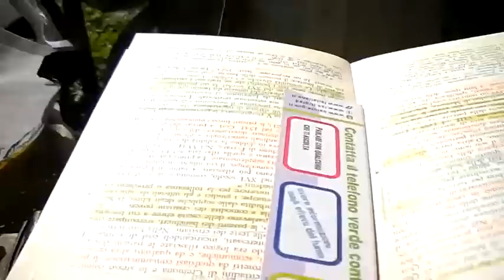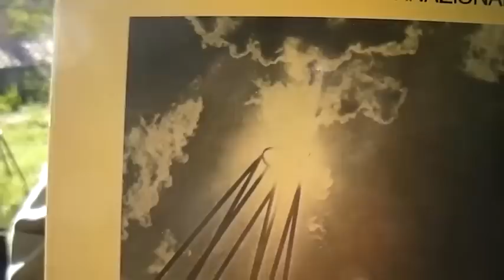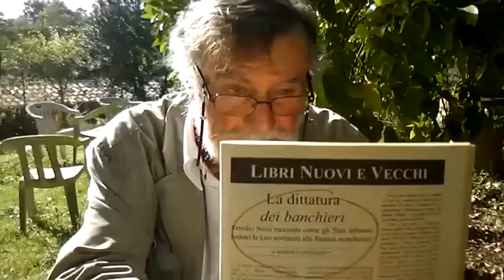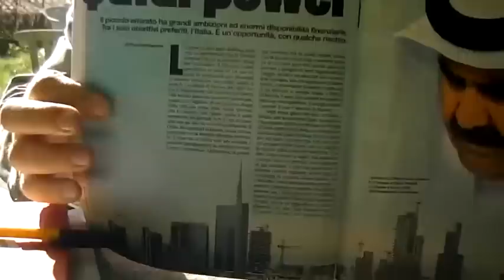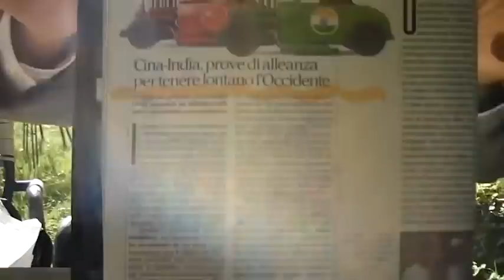SPIEGATA LA SPARTIZIONE DEL BOTTINO, FRA PAPATO E GIUDII .... ED ALTRO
SPIEGATA LA SPARTIZIONE DEL BOTTINO, FRA PAPATO, FEUDALI, VESCOVI, E SOPRATUTTI I GIUDII - E MOLTO, MOLTO ALTRO SULLE MULTINAZIONALI. E LA NASCITA NEGLI ANNI '60 DELLA LOTTA ALLE SOVRANITA' DEGLI STATI...